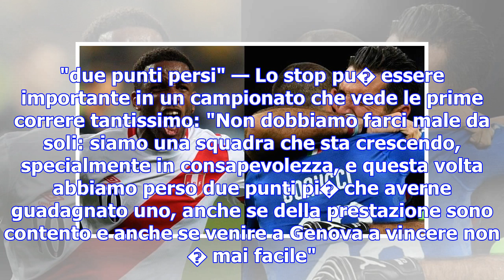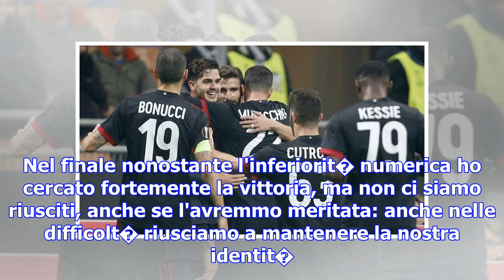Roma, di francesco: "de rossi non � un ragazzino, sa cosa ha fatto"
26 novembre 2017 - MilanoGenoa-Roma, De Rossi e lo schiaffo a Lapadula La corsa della sua Roma si fe...